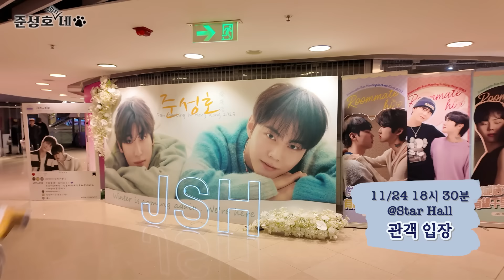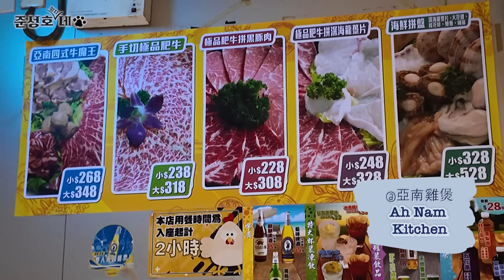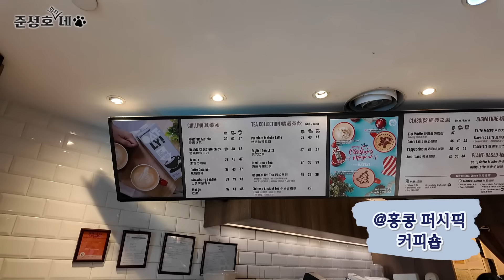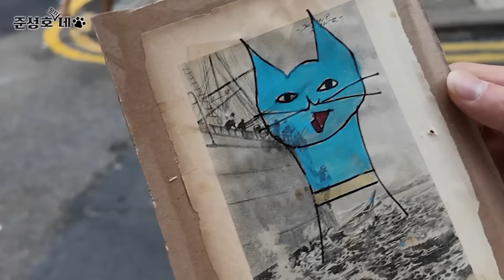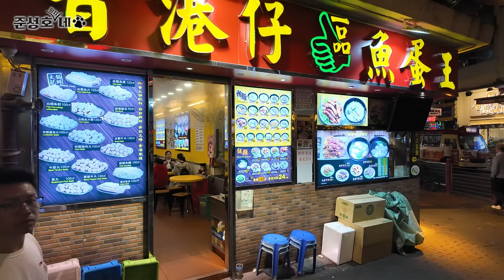[SUB][준성호네🐱🐤🐱] 예..? 저희가..먹방 유튜버라구요? | 홍콩VLOG 2편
[준성호네🐱🐤🐱]  예..? 저희가..먹방 유튜버라구요? | 홍콩VLOG 2편
홍콩 길바닥의 배고픈 남자들...

*인트로 애니메이션 : 레치 @leche0119